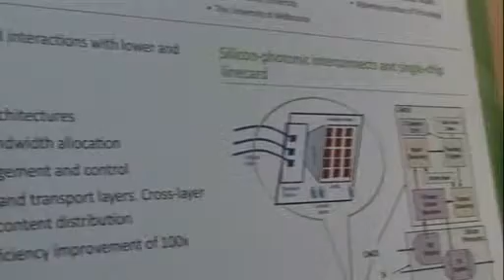Green Planet: Greentouch Report